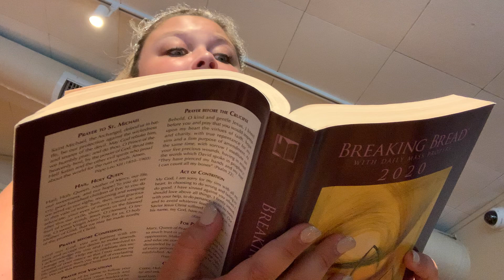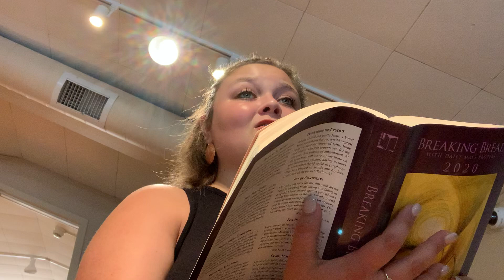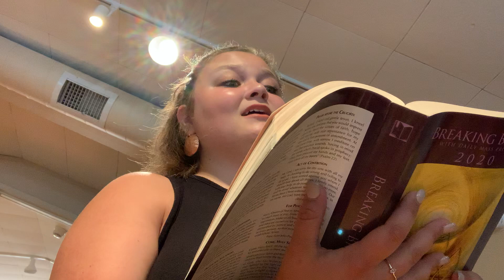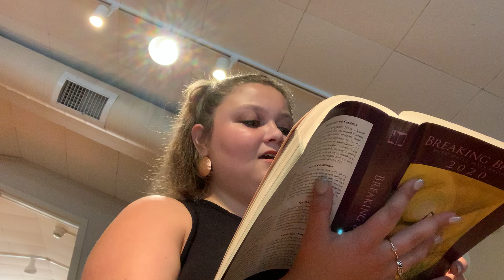Tend The Ground